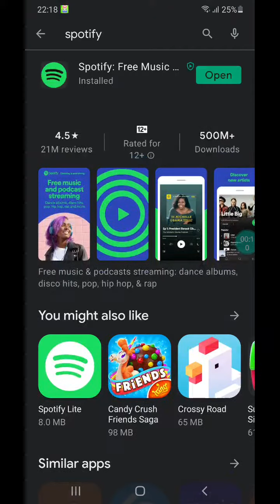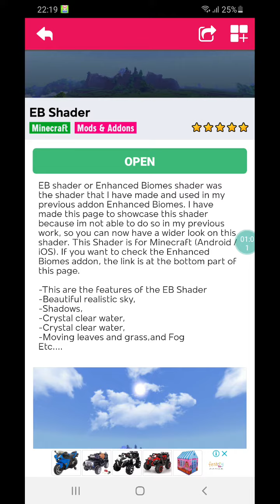how to download shaders and unlock all emote ( minecraft )